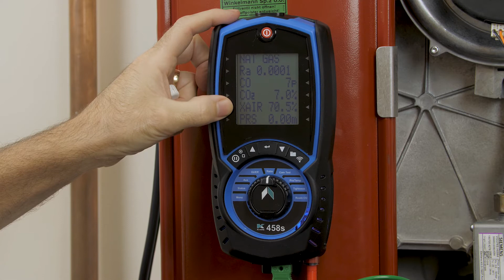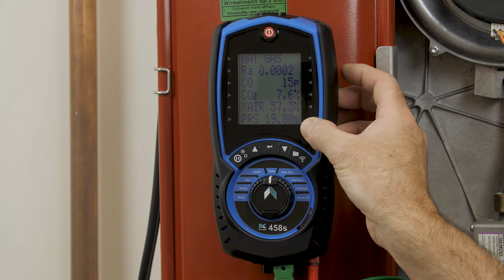Kane Analysers Tutorial - Flue Gas Analysis KANE458s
Colin Jones from Intergas Boilers shows us how to perform flue gas analysis using the KANE458s flue gas analyser.